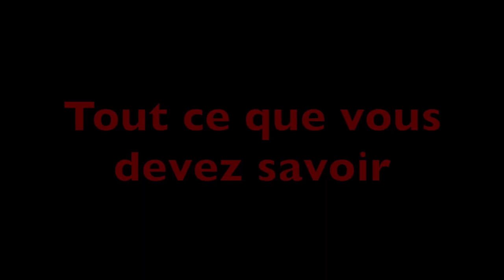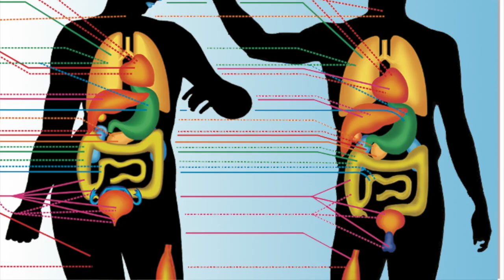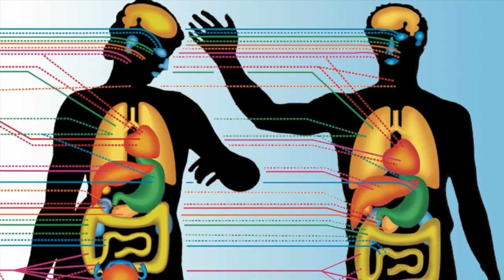Vidéo Intolérance et allergie alimentaires : savoir pour guérir par Guy Roulier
L'intolérance alimentaire est une des principales sources d'inflammation chronique, elle-même responsable de 80% des maladies évitables, touchant en premier les intestins et sa flore, mais aussi la peau, les muqueuses, les muscles, les articulations, les glandes, les vaisseaux , le système nerveux, et le cerveau créant un terrain favorable au développement de cancers.
Suivez-moi en vous abonnant à ma chaîne et en vous inscrivant sur ma mailing liste via le lien de téléchargement d'un miniguide gratuit et de deux vidéos indispensable pour prendre soin de votre dos.
Cliquez ici